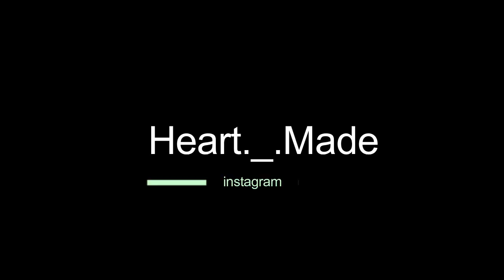How to install the thin fabric in the hoop Iطريقة تثبيت القماش الرقيق في الطنيبر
اتمنى يكون اعجبكم الڤيديو 🙏🏽❤️..
Beginners hand embroidery.Follow me as I learn how to do the art of hand embroidery, and invite you to learn with me.

I  will be covering how to prepare for hand embroidery.
Learn how to use embroidery hook, and how to separating Embroidery Floss and start stitching.

This is the beginning of a hand embroidery journey that I hope you will follow along with.